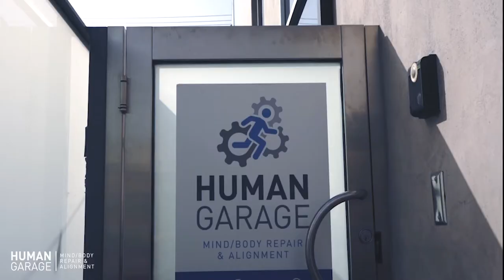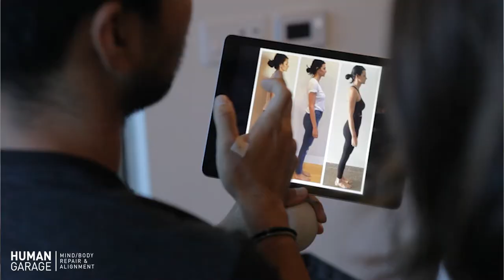First Transgender Professional Boxer, Patricio Manuel Training for Victory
- ABOUT US -

After numerous injuries had almost sidelined his professional career, Patricio become frustrated that he could not find practitioners who had a multi-disciplinary approach.  Then he found Human Garage, a smarter approach to healing. We take a full-body analysis to improve movements and the way his body performs in connection to itself.

“I know what my body feel like and what it’s capable of, I just needed someone who would see it the way I did”

“It’s about getting with people who understand that training hard isn’t always training smart.”

 Human Garage is a collection of treatments & performance training that combines existing modalities with our intimate understanding of the human body’s internal network. We focus on not just manipulating the body, but also explaining why it is being done it and having each client involved it the conversation.

“I want to know what's going on with my body, because it’s mine. I love that the practitioners show how to heal myself rather than having to come to them for every single adjustment”

As Patricio says, “The rust has been shaken off. Now it’s time to keep moving”.  Come into Human Garage to get a Initial Consultation assessment done by joining our waitlist